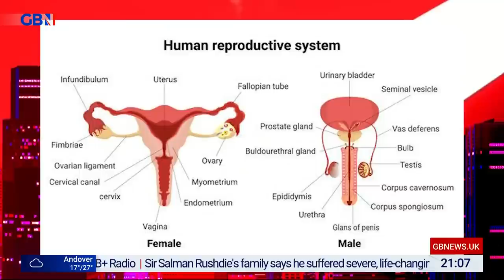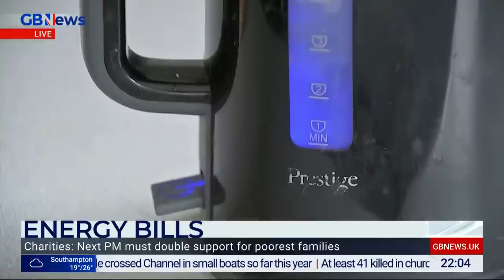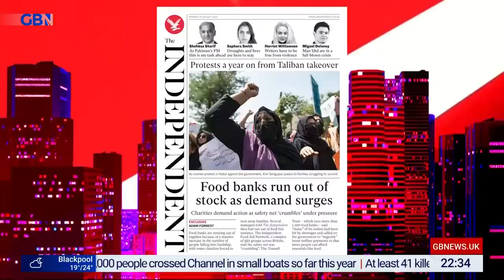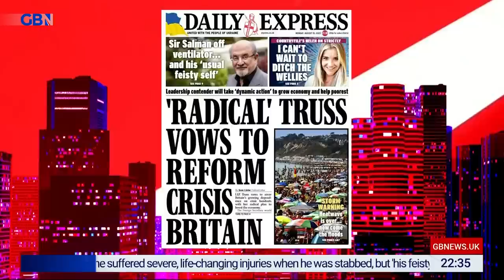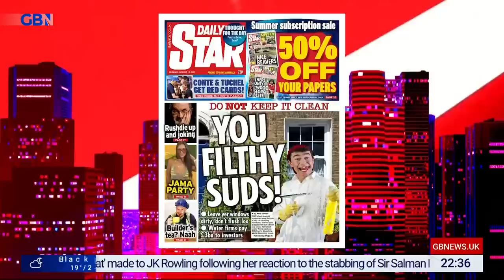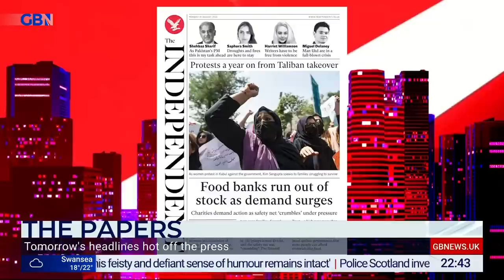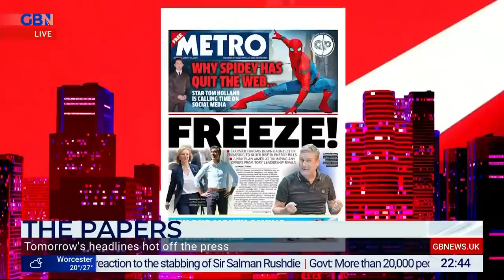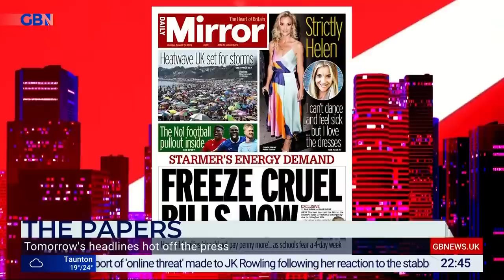Mark Dolan Tonight | Sunday 14th August